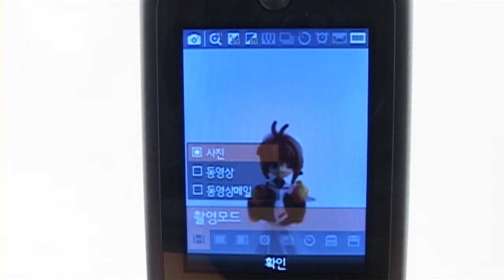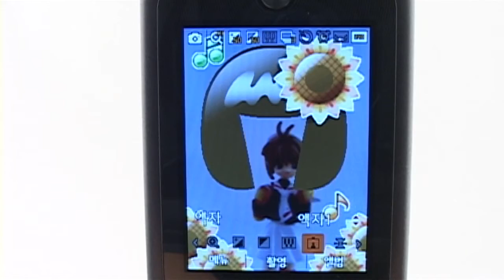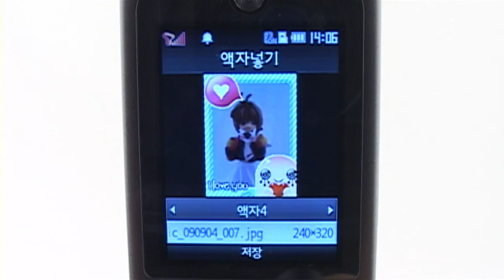v11 카메라 기능